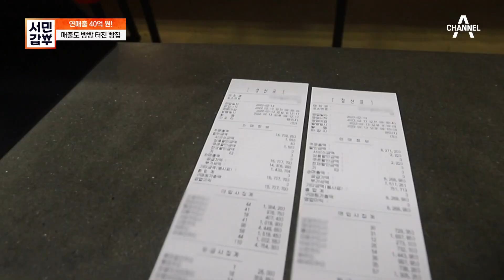빵 팔아서 이 매출 가능한 부분?! 하루 매출만 2,400만 원! 매출도 빵빵 터지는 갑부네 | 서민갑부 374 회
빵 팔아서 이 매출 가능한 부분?!
하루 매출만 2,400만 원! 매출도 빵빵 터지는 갑부네

**서민갑부 방송시간 변경 안내**
다음주 방송(3월 19일)부터
매주 토요일 저녁 7시 50분에 방송됩니다.